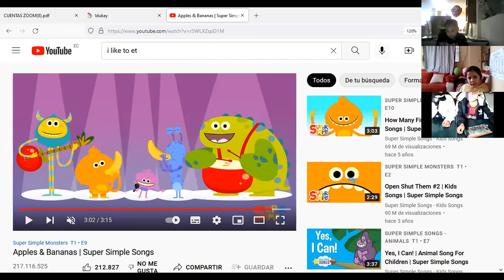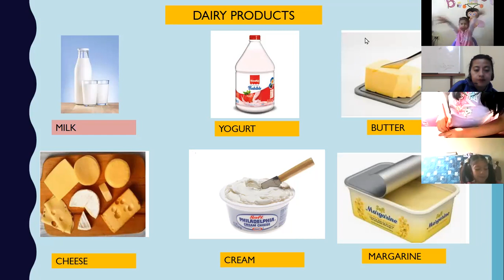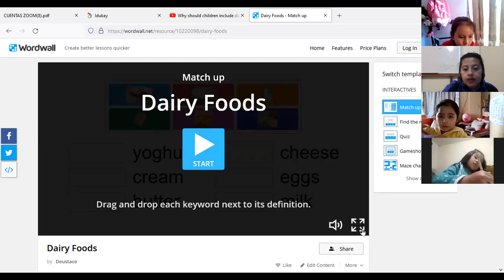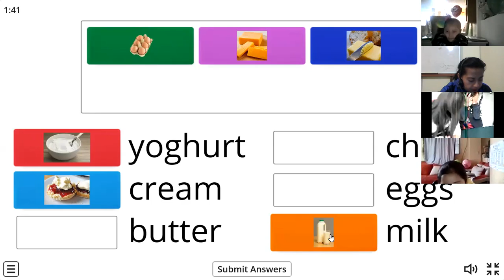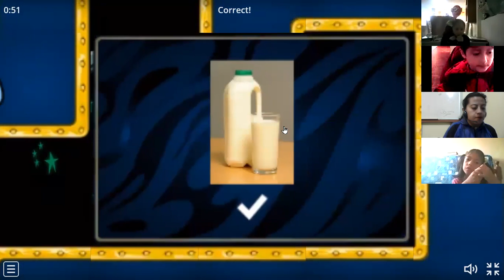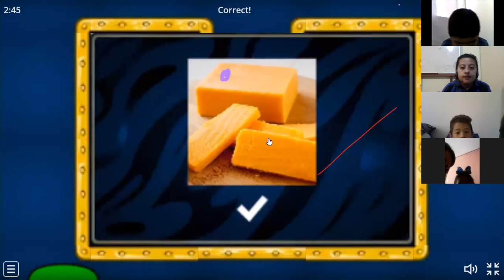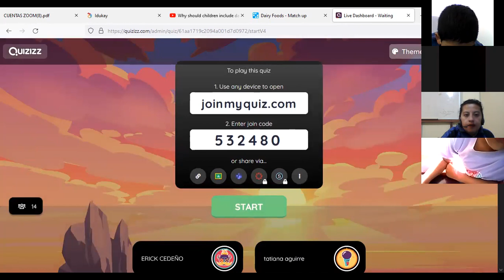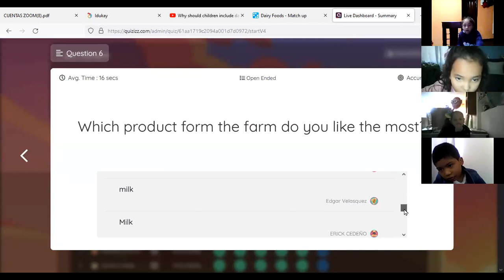2EGB A INGLES1 BETTY 03DIC2021